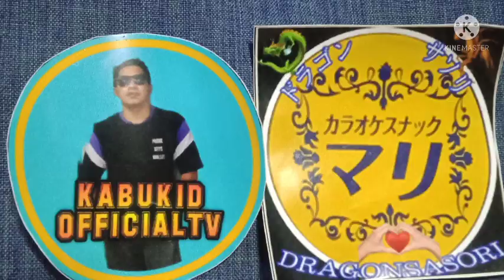59 spoted here N Manila Bay gala na mga buddy..Pls SUBSCRIBE CYIAN VLOG TV...